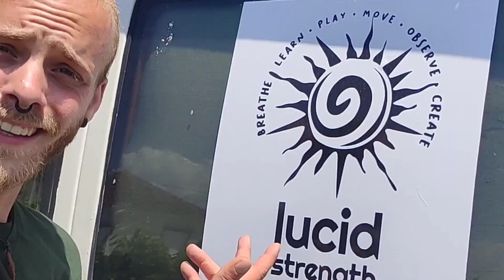Η μέρα που παραλίγο να χάσω την ζωή μου - Παγιδευμένοι σε φαράγγι για 48 ώρες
Η προσφορά λήγει σε 48 ωρες από τώρα!